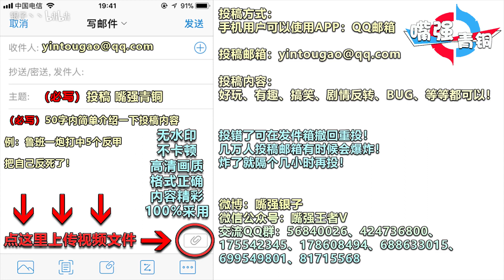王者荣耀《嘴强青铜》回泉水也能拉回来！狄仁杰：你是神仙吗？